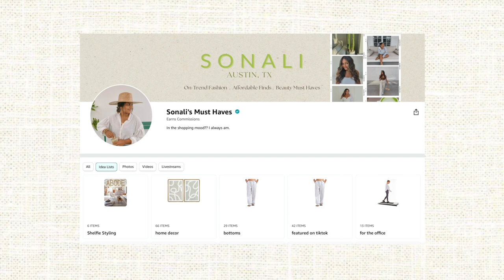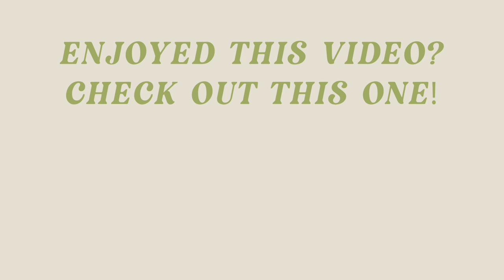WEEKLY VLOG: New Workout Routine, Under The Desk Treadmill Review & Designer Bag Knockoffs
In this weeks vlog, I am back on my workout routine! I started Sami Clarke's new app, Form! I recently got the viral Amazon under the desk Treadmill and share my thoughts on it.

Bubble Glassware
Matcha Powder
Matcha Whisk
Matcha Bowl
My Exact Under The Desk Treadmill
Ultra Quiet Desk Treadmill
With Speaker Desk Treadmill
Slim Desk Treadmil
Grey Vase
Linen Pants
Beige Tube Top
Beige Ribbed Square Neck
Black Tummy Control One Piece Swim
White Button Down
Botegga Dupe on AMAZON
Green Checkered Blanket
Round Sunnies
Stanley Cup Sip Cup